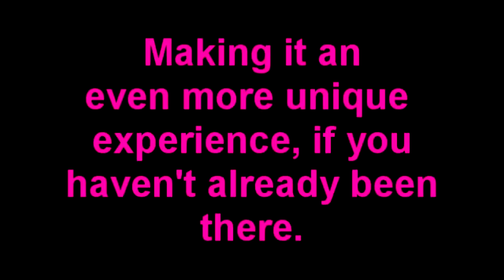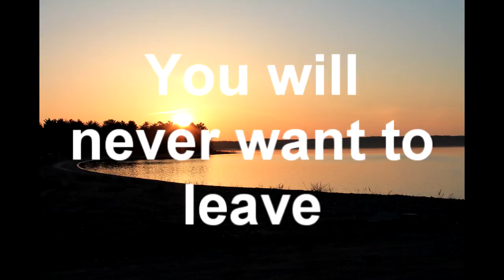Christian Island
Christian Island, stay at the Bayshore Bed & Breakfast

Christian Island is the bottom of Georgian Bay, it's unique shape makes it stand out on the map as it resemble a the shape of a wolf with the 2 inland lakes as it's eyes.
The Island has a history from the early days in the founding of this country. The Jesuit missionaries and the Hurons sought refuge here at the "Isle St. Joseph" as it was known at that time. While under attack at St. Marie I, they established a new fort on Christian Island before they fled to Quebec City.
Christian Island is now home to approximately 700 residents of Beausoleil First Nation.
We are 18 minutes from Penetanguishene, 20 minutes to Midland, 45 minutes to Barrie and 1 1/2 hours from Toronto.
We are accessible only by ferry...details can be found at our First Nation